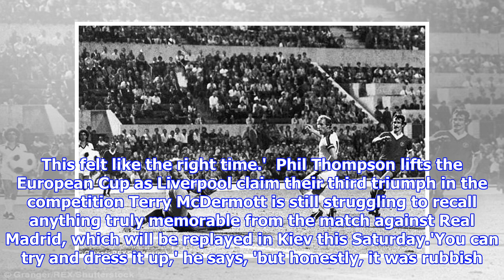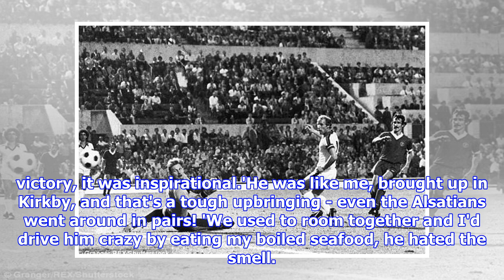Terry McDermott on Liverpool’s 1981 glory over Real Madrid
Published: 17:30 EDT, 21 May 2018 | Updated: 03:25 EDT, 22 May 2018 Terry McDermott was flicking through the TV channels last week when he paused on highlights of the 1981 European Cup final.'Highlights?' he says of Liverpool's 1-0 win over Real Madrid in Paris. 'I'd always thought it was a c**p game. And you know what? I was right. It was more like the lowlights, they did well to fill 15 minutes - the only good thing was Alan Kennedy's goal.'McDermott is reflecting from the sunny surrounds of his Northumberland home. 'You see this grass here,' he says, pointing to turf which is a little scorched in places.  Terry McDermott paused on highlights of the 1981 European Cup final last week He said of the game: 'I'd always thought it was a c**p game. And you know what? I was right''This was a different class to that pitch in Paris. They'd been playing bloody rugby on it the week before.'The 'highlights' show one McDermott effort which flies way over the crossbar and we wonder whether the bal...